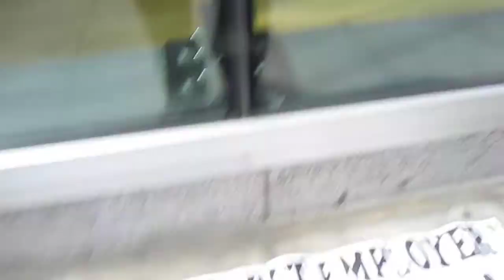IRISH AVIATION AUTHORITY DUBLIN 2013..PROTEST AGAINST RYANAIR'S SAFETY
On Tuesday 18th June 2013 Ryanairdontcare Campaign held a peaceful protest outside the offices of the Irish Aviation Authority..The purpose of this protest was to inform the IAA that Ryanairdontcare Campaign will not except them continue to fail in their duty to protect Ryanair Pilots,Cabin Crew and members of the public with regards safety on board Ryanair aircraft...Time and time again the IAA are turning a blind eye on issues that relate to Ryanair..Could this neglect have anything to do with 8 former Ryanair employees now working for the Irish Aviation Authority...?...